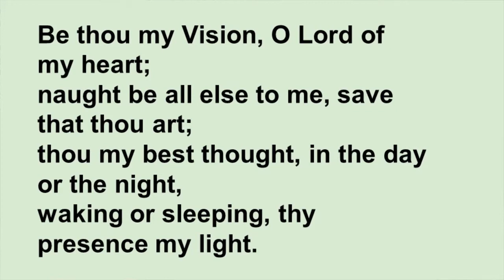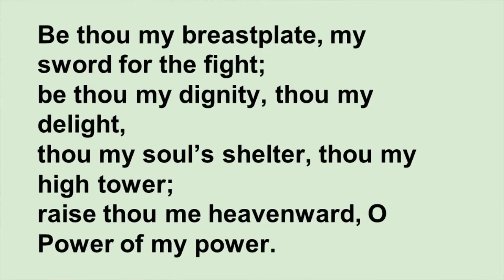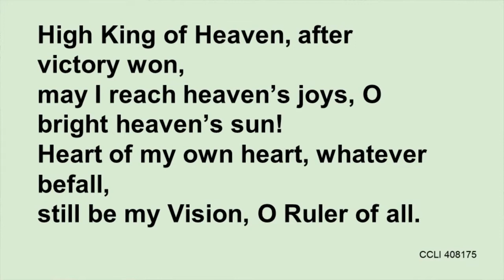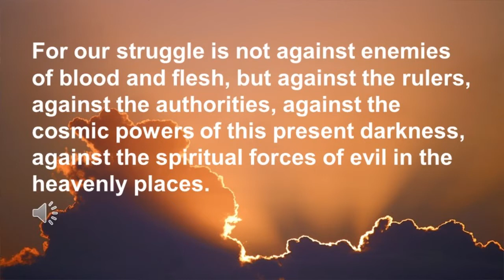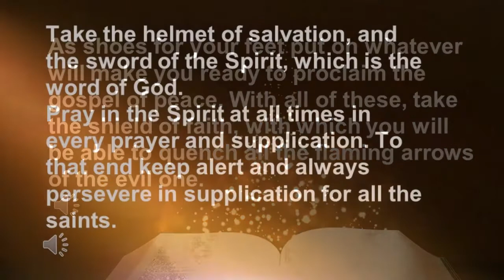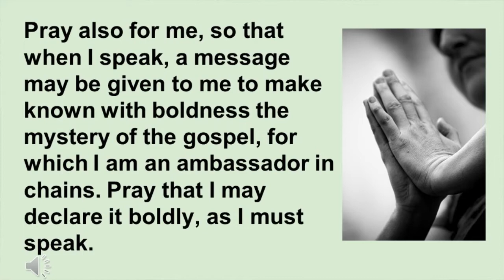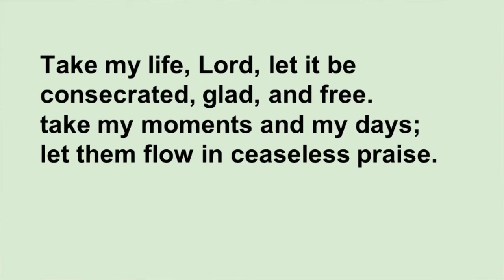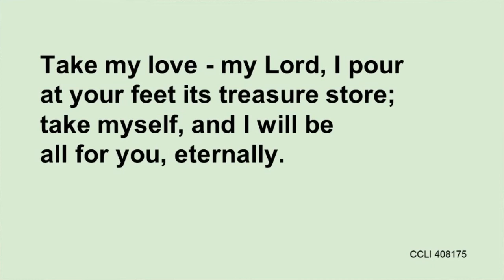Midstocket Church 22nd August Service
A recording of the Sunday morning Service at Midstocket Parish Church, Aberdeen, on Sunday 22nd August 2021.